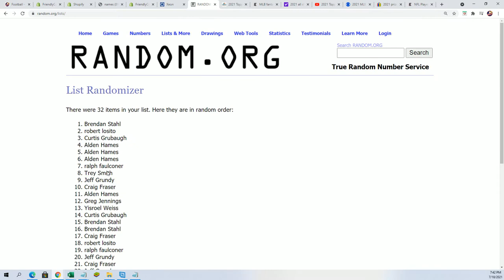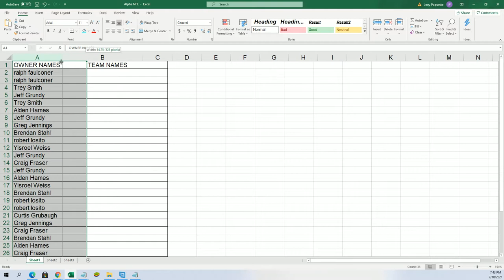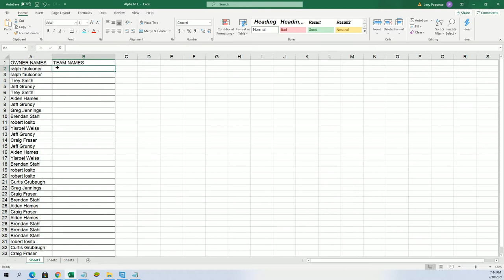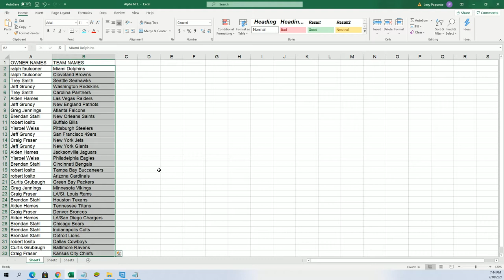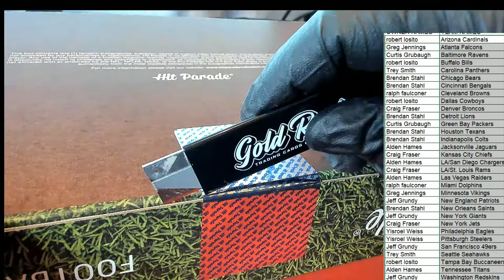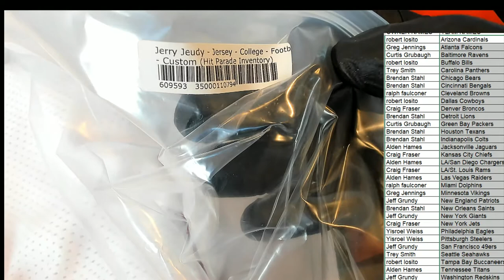2021 Hit Parade Autographed 1st ROUND EDITION Football Jersey Series 5 ID 1STROUNDJERS104